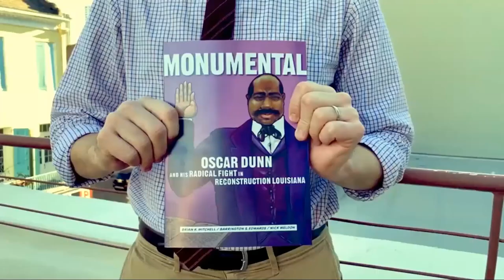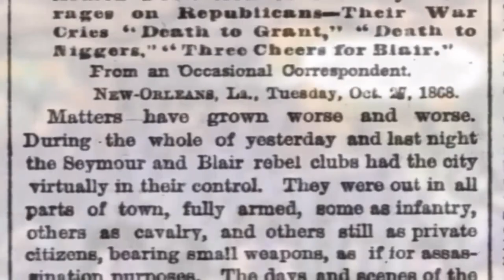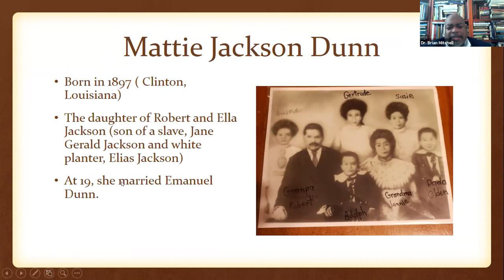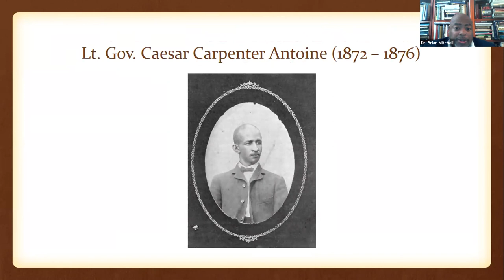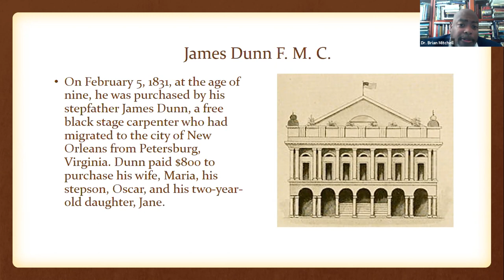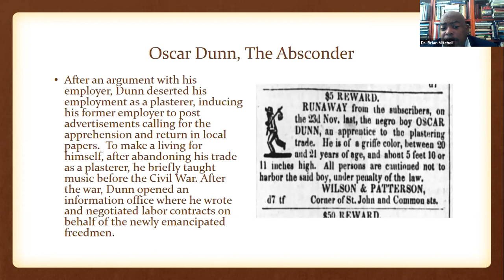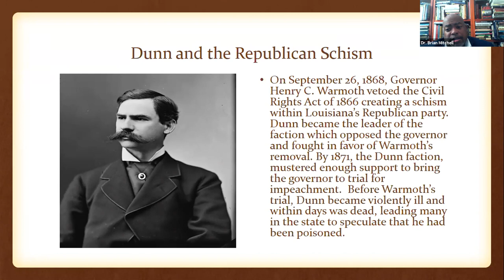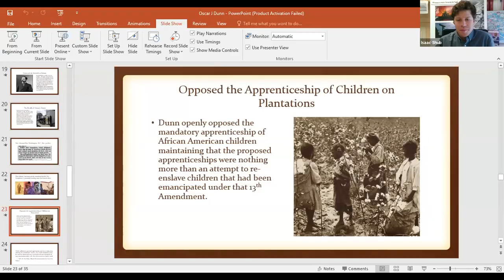Brian Mitchell Discusses his book, Monumental | BSI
Brian Mitchell joins NHFPL to discuss his book Monumental: Oscar Dunn and His Radical Fight in Reconstruction Louisiana. Topics covered include Reconstruction and post-Civil War America, specifically surrounding Louisiana.

Dr. Brian Mitchell is a lecturer at the University of Arkansas at Little Rock and holds a Doctorate in Urban Studies and Public History. More about his work can be found

Features short lecture followed by audience Q&A.

Enjoyed this discussion?

Are you an author with a book you’d like to discuss on Books Sandwiched In?